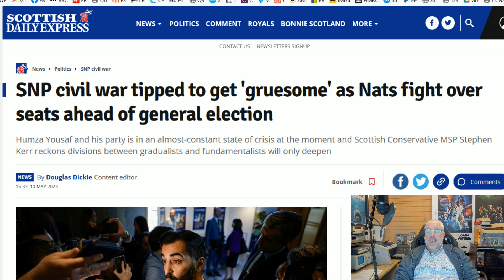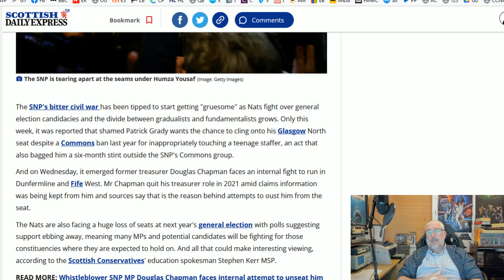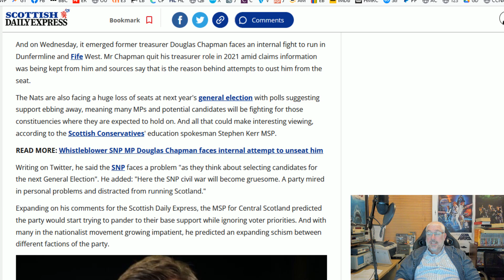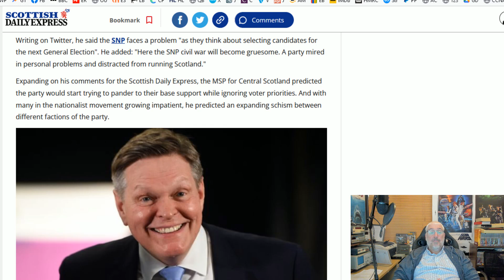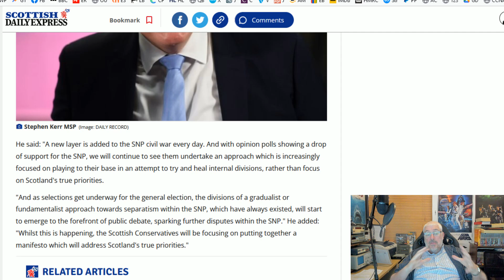Rats In A Sack!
As the number of safe seats diminish, the senior members of the SNP will be fighting over them like rats in a sack and it will be delicious!